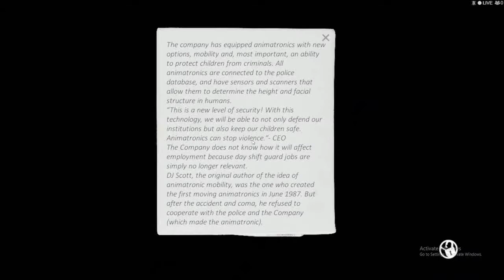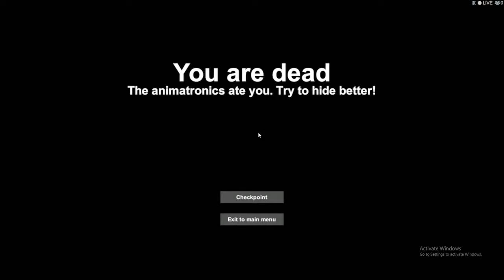TRIPPING BALLS - CASE Animatronics Ep.4